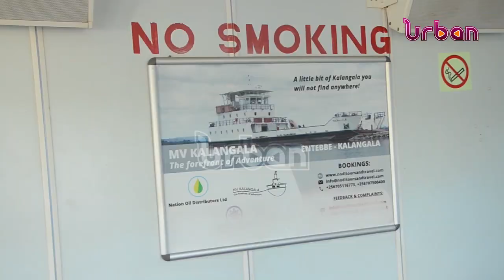MV Kalangala resumes operations after 40 days